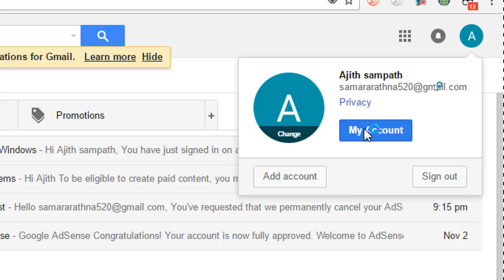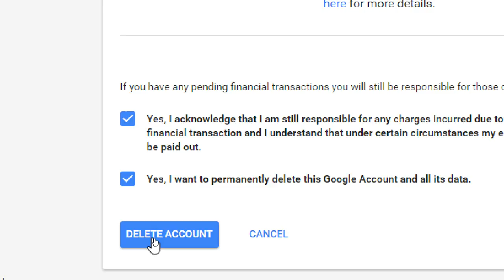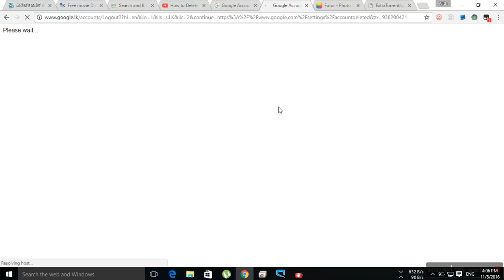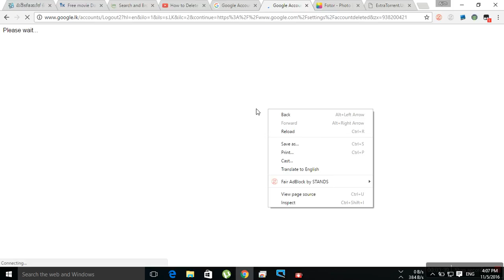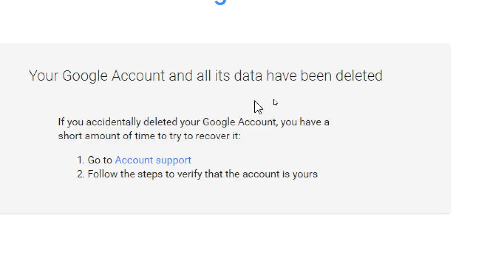How to delete google account permanently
Hello friends
some times we create one more than google account after that we didnt use one account,,
so delete unwanted account ..